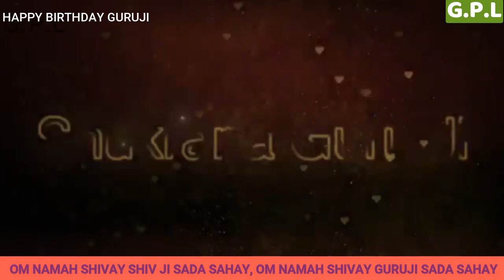HAPPY BIRTHDAY GURUJI || Guru Ji Bhajans || GURUJI PARIVAAR LOVERS